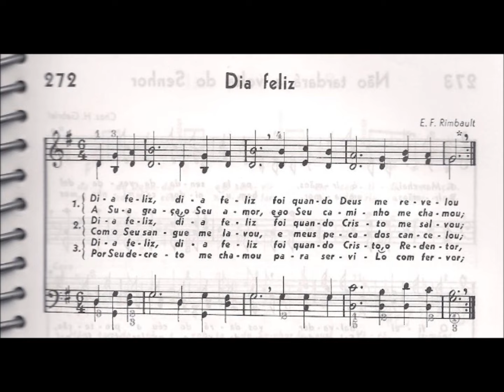CCB - HINÁRIO 04 - HINO 272 - "DIA FELIZ" - by MESSIAS ULLMANN